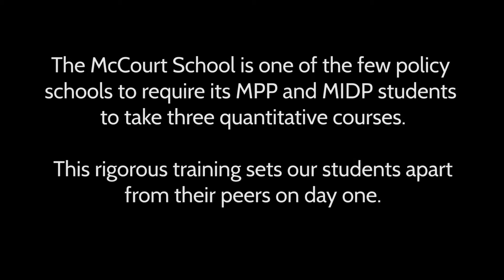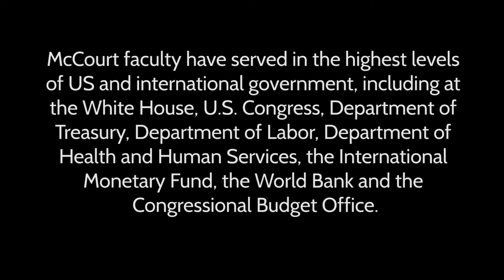Expert Policy Training at Georgetown's McCourt School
At the McCourt School, students learn to design, analyze, evaluate, and implement policy from leading policymakers and practitioners.